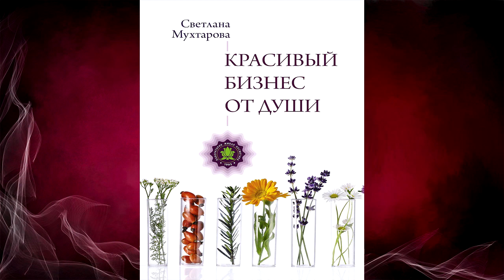Красивый бизнес от души (Светлана Мухтарова) Аудиокнига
Описание книги
Российский предприниматель Светлана Мухтарова расскажет слушателям о силе духовности в процессе построения успешного бизнеса!
Светлана Мухтарова – российский предприниматель, основатель бренда Spaquatoria, разработчик профессиональной косметики, руководитель научно-исследовательского центра «Лаборатория Живая косметика-про», наставник по бизнесу в сфере космецевтики и производства косметики.
Эта книга – о служении, вере, ценностях и духовном смысле дела, через которое реализуешься в жизни. Только когда за жизненным начинанием (будь то научная деятельность, семья, работа, бизнес) стоит живая идея, миссия, согласующаяся с глобальными законами мироздания, создается нечто новое, идущее от сердца к сердцу, красивое, нужное и ценное для людей.
«На первый взгляд кажется, что духовность и бизнес – понятия из разных плоскостей. Но если взглянуть на дело, которым профессионально занимаешься, не просто как на зарабатывание денег, а как на доступный тебе способ привнести в этот мир что-то ценное, тогда становится очевидным, что именно духовность, вера, понимание, ради чего ты все делаешь, являются движущими силами, помогающими бизнесу существовать, развиваться и оставаться востребованным долгие-долгие годы».

Аудиокнига Светланы Мухтаровой «Красивый бизнес от души» — скачать в MP3 или слушать онлайн.

Чтец:
Екатерина Финевич
Правообладатель:
АСТ-Аудиокнига